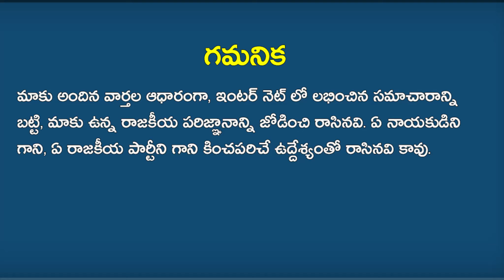ఆలయ అర్చకులకు సూపర్ శుభవార్త చెప్పిన సీఎం జగన్! | Ys Jagan Latest Updates | Trending Telugu